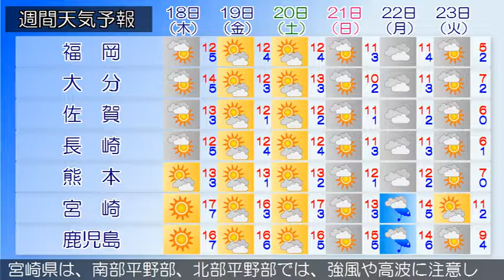2018/01/16 九州地方の天気予報 夕